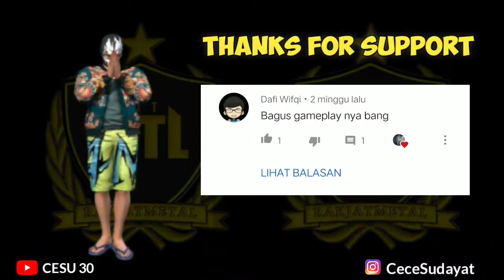PANTUN VIRAL TIKTOK DJ DESA - ARE YOU WITH ME VERSI FREE FIRE BATTLEGROUNDS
Selamat datang di YouTube Channel CESU 30. Semoga channel ini bisa menghibur & bermanfaat aaamiiin.

🎶DJ DESA - ARE YOU WITH ME VERSI FREE FIRE

Instagram saya : @CeceSudayat
Nick FF : ＹＴ•ＣＥＳＵ ３０
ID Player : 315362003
Guild : RAKJATMETAL

Perekam Layar : DU Recorder
Device : Vivo Z1 Pro
Edit : Kinemaster Pro - PixeLab